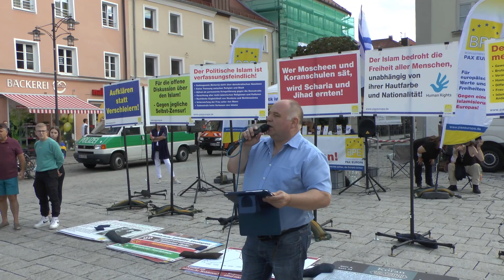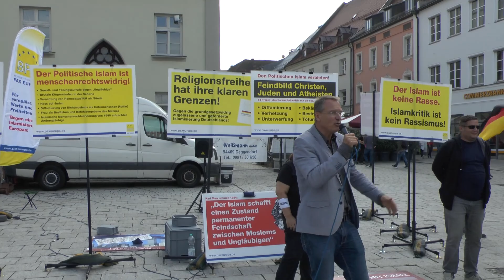Die Fatih-Moscheen (Eroberer-Moscheen) in Deutschland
BPE-Kundgebung in Deggendorf am 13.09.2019